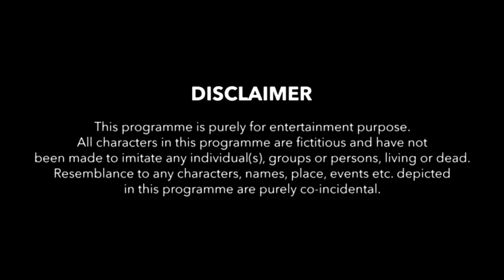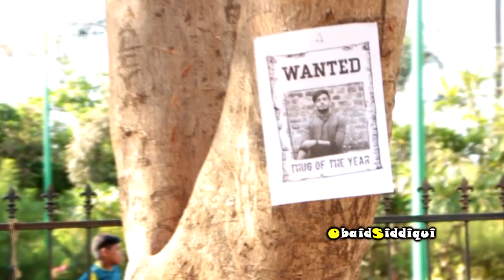Type Of People In Auto - Obaid Siddiqui | Men Will Be Men Part 1 - Obaid Siddiqui ( Remake )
I know that I hardly post videos on my channel but I always try to make each video worth a watch.
I hope you can see the efforts behind this video too !
Show some love by sharing it with your friends and family.
And please do comment the best part according to you in this video
Planning to get more crazy videos onboard this year !

Special thanks to Shahab for making the arrangements done.